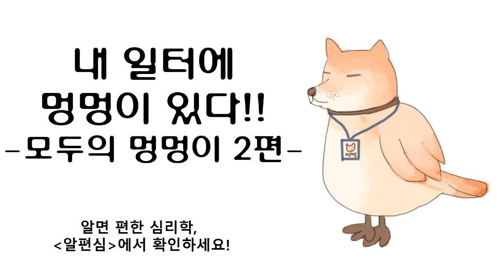제 74회. 모두의 멍멍이 제 2편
'모두의 멍멍이'가 돌아왔습니다.

이번에는 직장생활을 하다 보면
한두번쯤 꼭 겪을법한
사례를 모아봤습니다.

내 일터를 괴롭게 만드는 멍멍이,
왜 그러는지, 어떻게 대처할지
같이 이야기해볼까요?